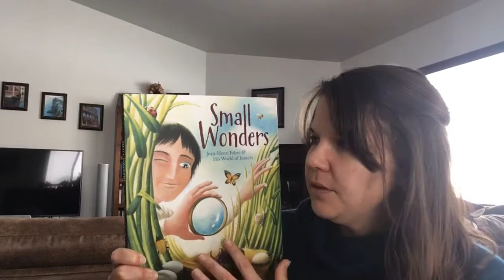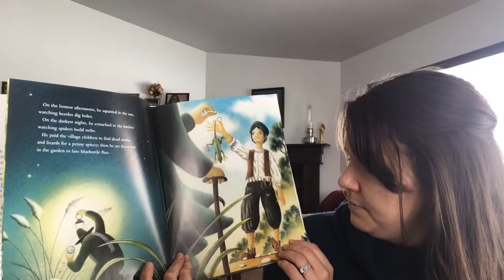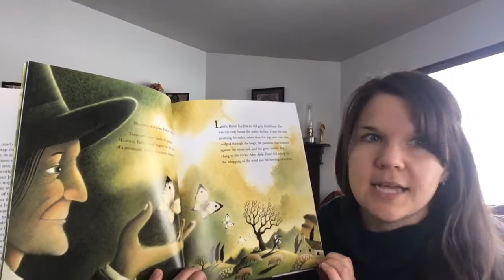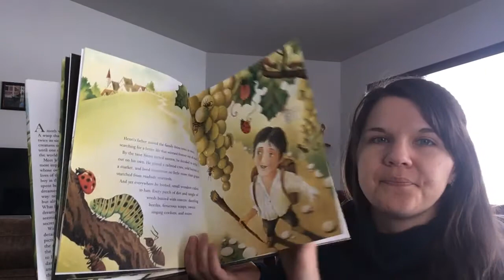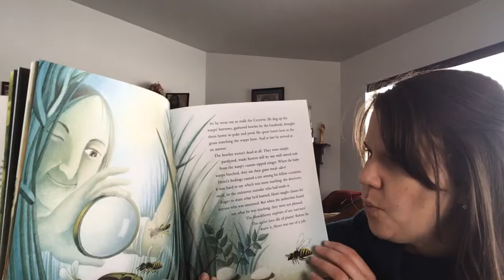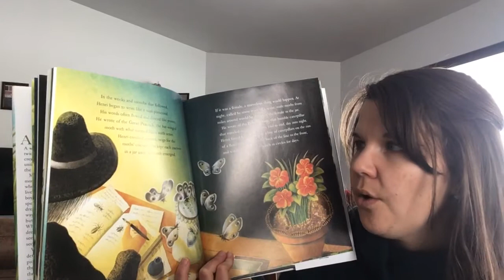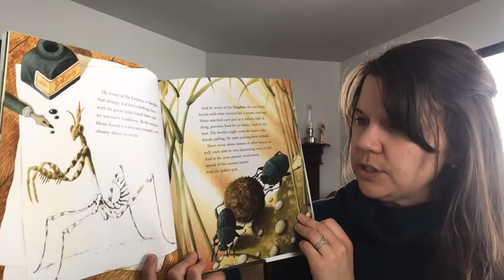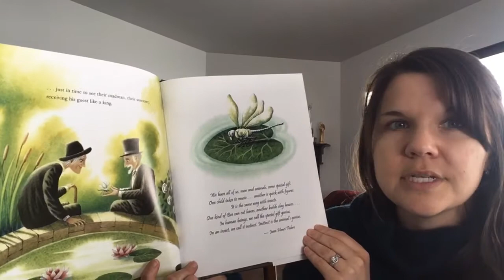STORY: Remote Learning Day 9-Fri. April 3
Story Read:
Small Wonders: Jean-Henri Fabre & His World of Insects, Two Lions, New York 2015